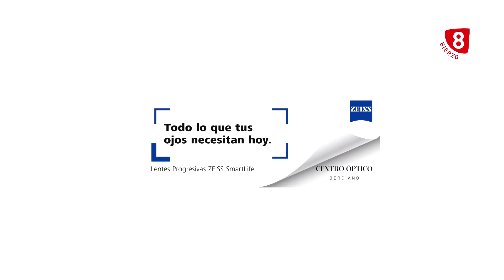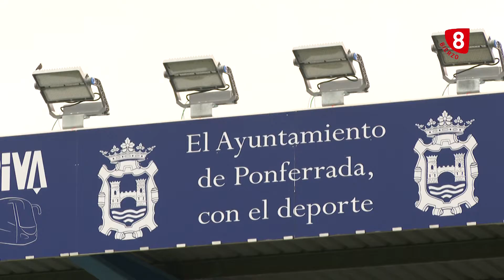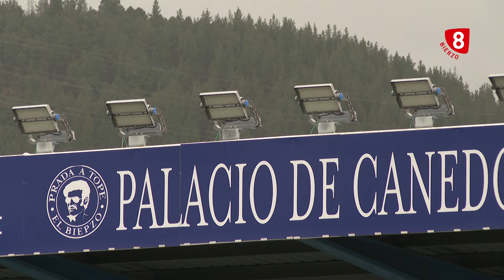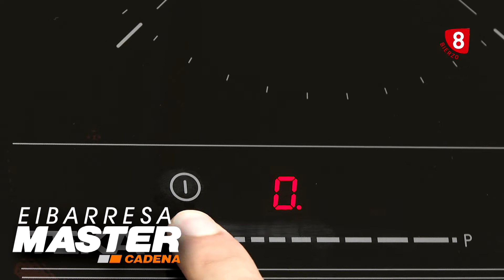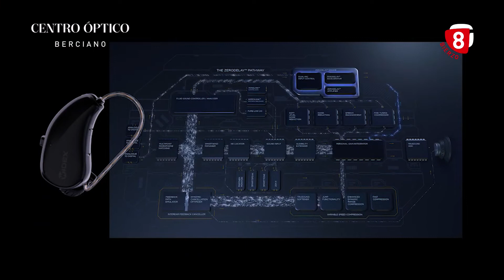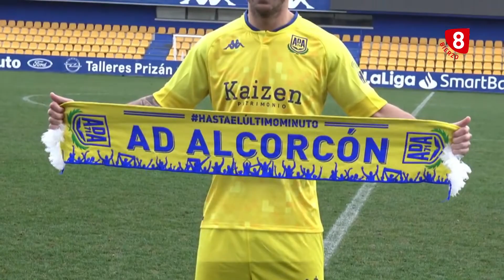DEPORTIVA TV - 05 Febrero 2021